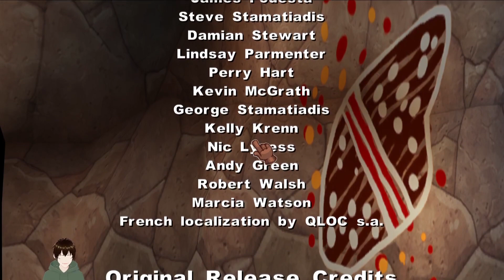THE EVIL QUINKING | Ty the Tasmanian Tiger 3: Night of the Quinkan - Part 7 (FINALE!!!!)